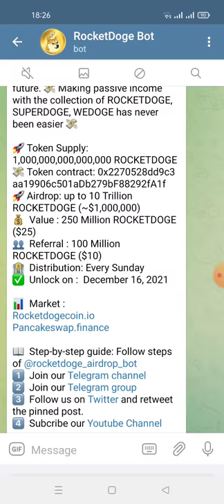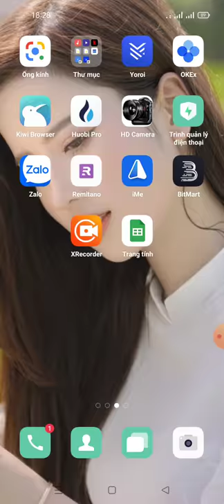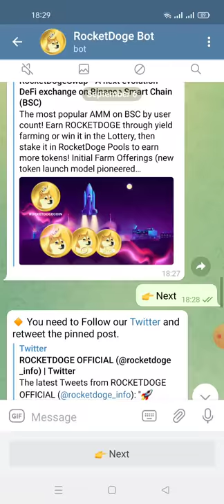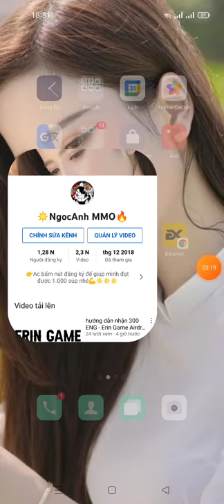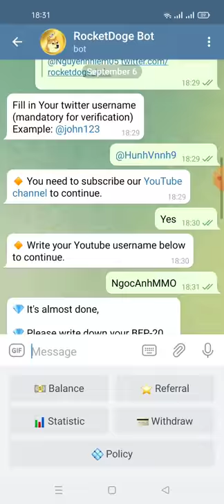hướng dẫn nhận 250 Million ROCKETDOGE- RocketDoge Aidrop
Link box